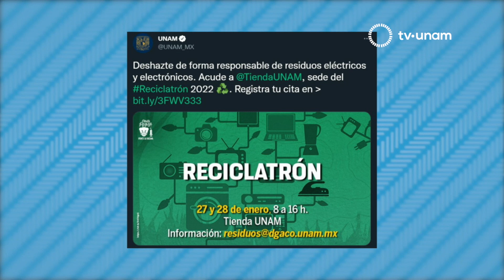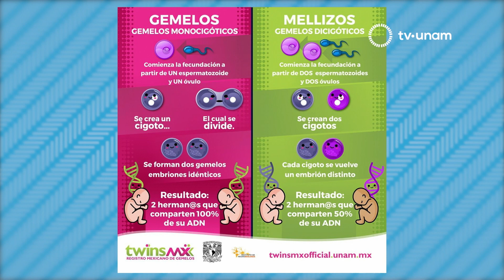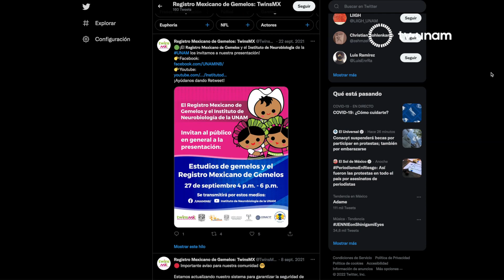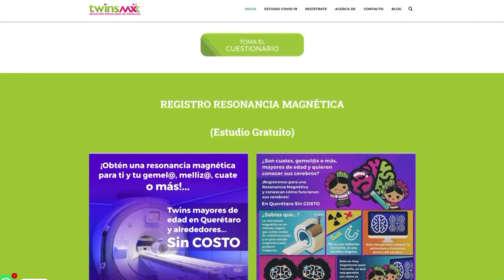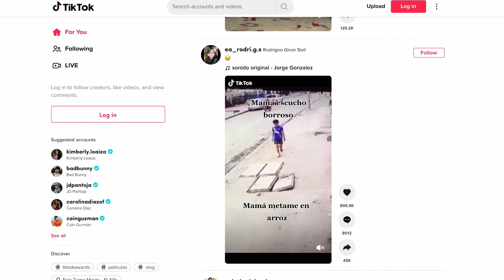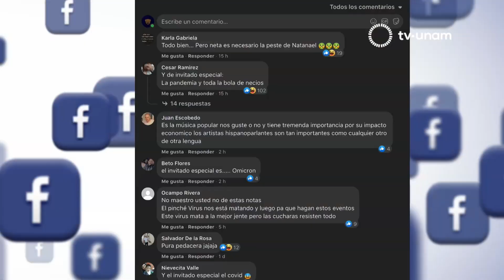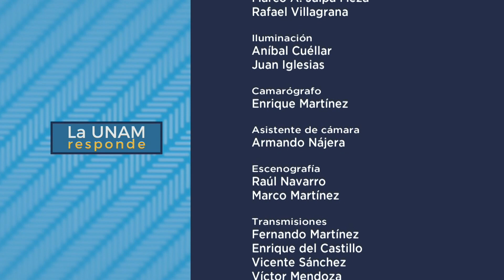TwinsMX. La UNAM responde 418.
En La UNAM Responde nos reinventamos y tratamos cada vez de generar contenidos nuevos y de interés para el público. Nuestra universidad no se detiene y los investigadores abarcan todo tipo de eventos y fenómenos que afectan al ser humano. Por ejemplo, en la UNAM se ha creado El Registro Mexicano de Gemelos, denominado twinsMx, ¿cómo funciona y cuál es su objetivo? Las Dras. Ana Brisa García Vilchis, de la Facultad de Psicología y, Talía V. Román López, del Instituto de Neurobiología, brindan los detalles:
“El Registro Mexicano de Gemelos tiene como fin recolectar e integrar información de salud física y de salud mental de personas nacidas en un parto múltiple. Mediante ciencia de datos es posible ver la influencia que tienen los factores genéticos y ambientales sobre algún rasgo…Se usan a los gemelos porque es un modelo que nos permite ver qué influencia tiene la genética y el ambiente en un rasgo complejo.” (Dra. Ana Brisa García)
“Por qué son buenos colaboradores para este tipo de ciencia, es porque los gemelos idénticos tienen la misma información genética…y el caso de los gemelos cuates o fraternos o que también se conocen como mellizos, ellos solamente comparten el 50% de la información genética de su ADN...Podemos comprender por ejemplo la presencia de enfermedades como diabetes, hipertensión y también rasgos de salud mental.” (Talía V. Román)
“Tenemos gestando este proyecto desde hace al menos 2 o 3 años y surge de conocer que alrededor del mundo estos registros de gemelos pues nos permiten entender genética de nuestra población como la población mexicana.” (Talía V. Román)
Para obtener más información sobre este registro encabezado por jóvenes investigadores, pueden visitar @
Jacobo Dayán comenta el informe de la organización Human Rights Watch sobre las violaciones a derechos humanos en 2021 donde hay un apartado que  se refiere a México.